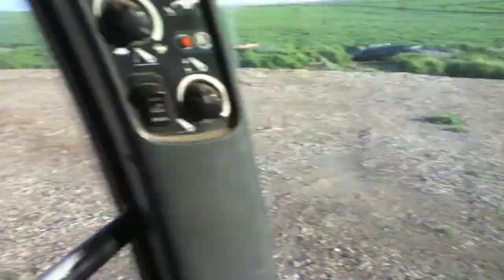Life of a Farmer: April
Content (except for music) property of Peterson Farm Brothers LLC